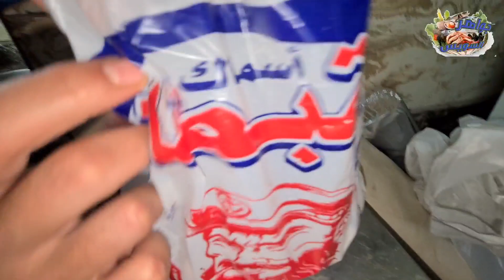الشيف: أبراهيم عبدالله عملكم الأرز🍜 مدفونه بالجمبري🍤 والكليماري🦑. طعم ولا أحلى من كده.